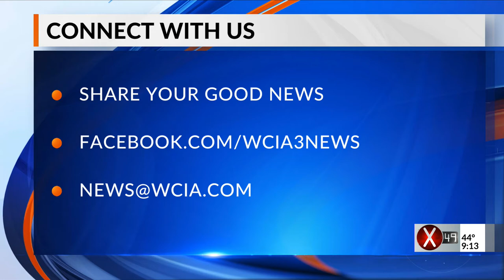9 p.m. News Bright Spot